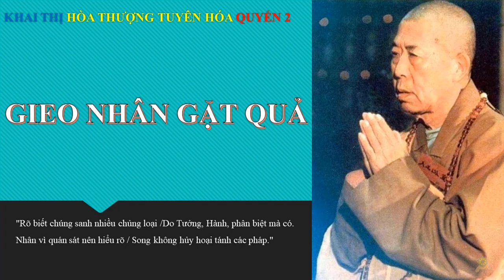Gieo Nhân Gặp Quả | HT Tuyên Hóa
Gieo Nhân Gặp Quả